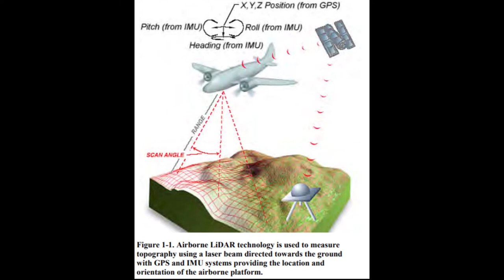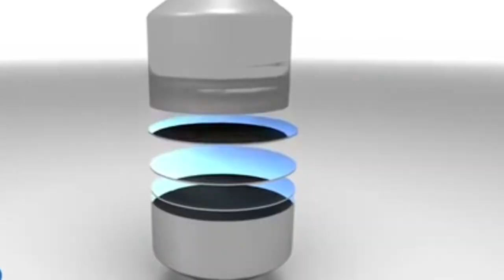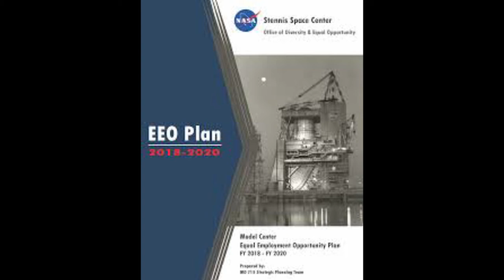Qui est George Edward ALCORN, cet inventeur noir pionnier de l'électronique moderne ? 🤔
Salut les érudits noirs, bienvenue sur Sciences et Savants noirs.

Les noirs sont très souvent adulés pour leurs talents d’athlètes, d’artistes et bien souvent malheureusement réduits à ces univers artistiques et sportifs. L’on ne voit la réussite du noir que sous une casquette de footballeur, basketteur, rappeur, comédien, ce qui est tout à fait louable, mais ne sont pas les seules sphères d’excellence du génie noir. Si j’ai fait le choix de créer cette chaîne, c’est précisément parce que nous les noirs avons souvent très peu conscience de ce qu’ont créé nos mères, pères avant nous, et qu’il est question de s’affranchir de cette sorte de violence symbolique qui tient en échec toute tentative d’identification à tout autre modèle légitime et extrêmement brillant.
Science et savants noirs a pour objectif d’informer la communauté noire sur les sciences qui émanent d’Afrique et de rappeler aux noirs et au monde le génie qui vient d’Afrique. Le noir doit savoir qui il est, ce qu’il a bâti et de se servir de cette fierté comme boost pour son auto-détermination.

Aujourd’hui dans cette vidéo, nous allons parler d’un savant noir, d’un inventeur noir très peu connu du monde. Ses inventions ont marqué l’industrie aérospatiale, le monde de l’électronique bien au-delà de ce que tu peux penser. Celui dont nous allons parler est un pionnier de la gravure plasma, qui est une technologie assez maîtrisée dans l’univers de l’électronique. Alors parlons de George Edward Alcorn.